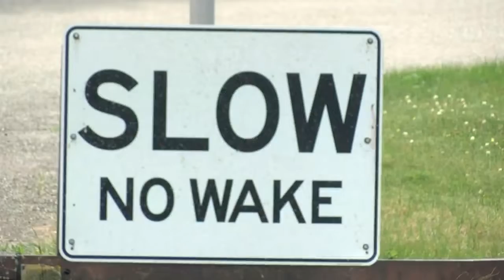Powerboat operator arrested in Fox River boat crash, faces several charges